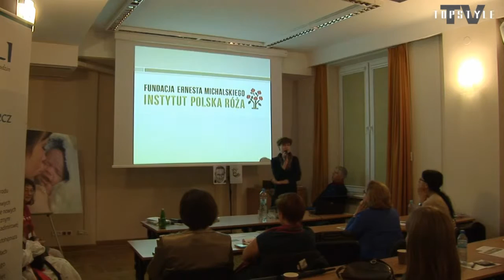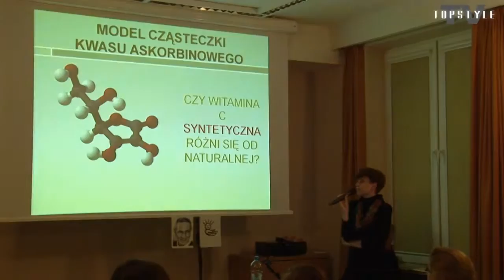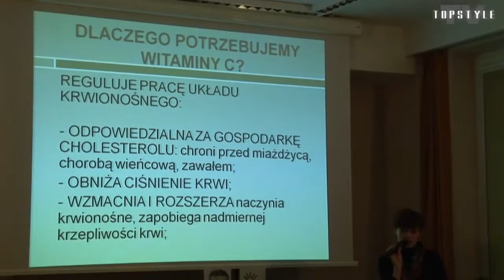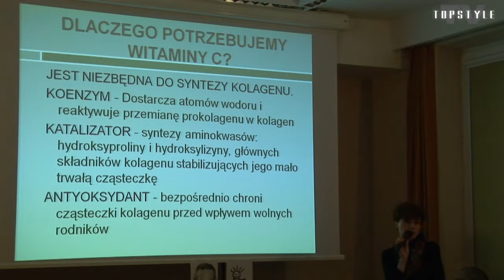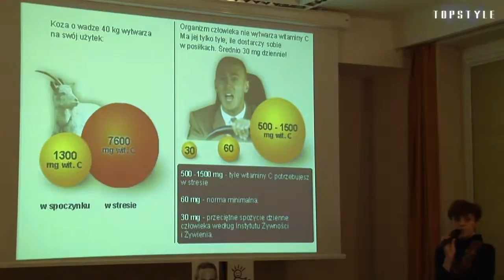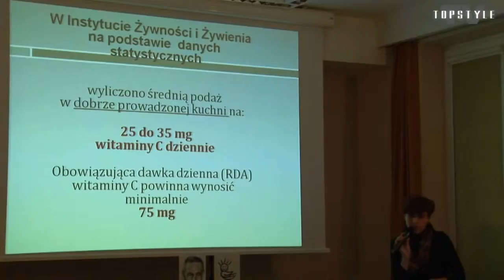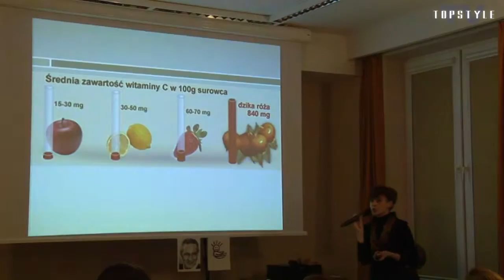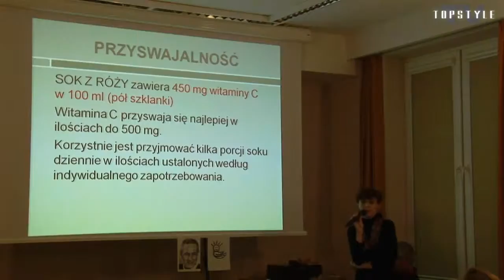TOPSTYLE.TV - Izabela Michalska Róża OWOC ŻYCIA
Konferencja "Narodziny Bez Przemocy" Prezentacja p.Izabeli Michalskiej Róża OWOC ŻYCIA